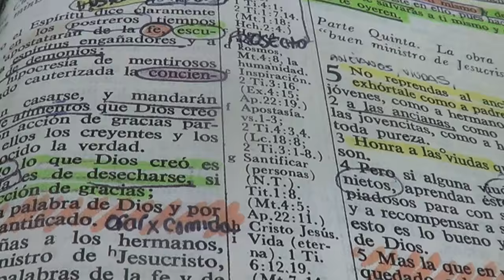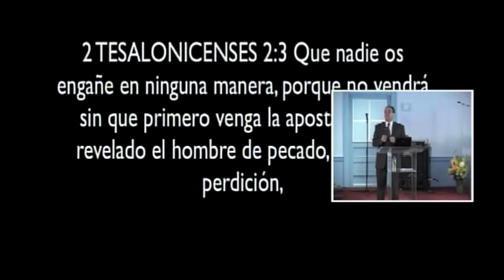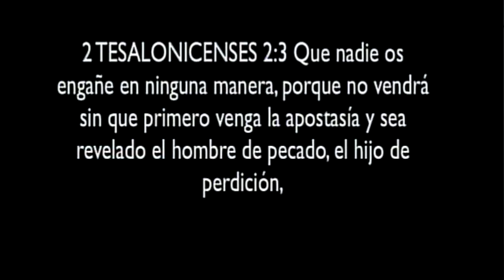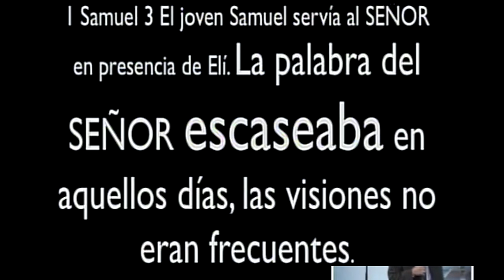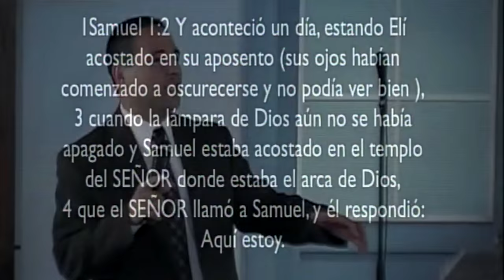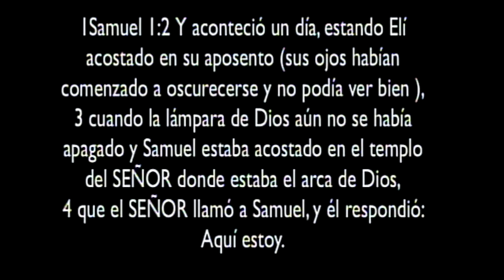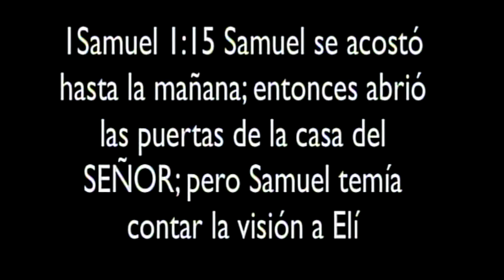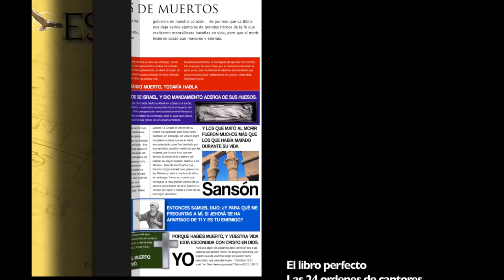La restauracion del movimiento profetico